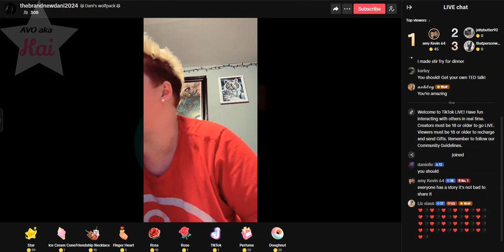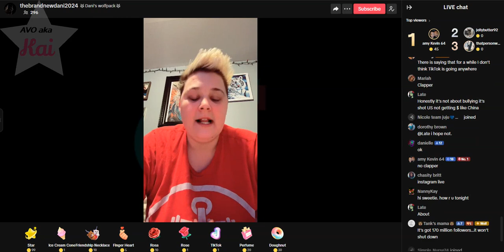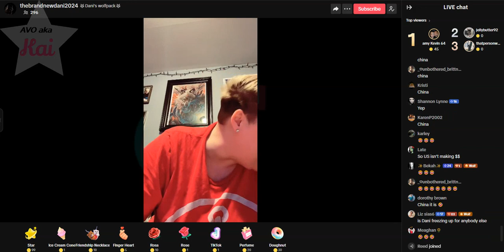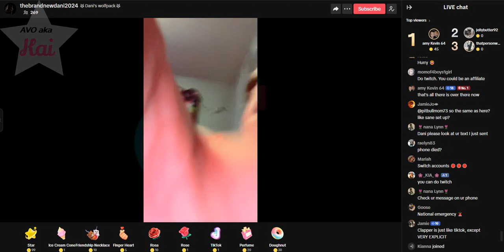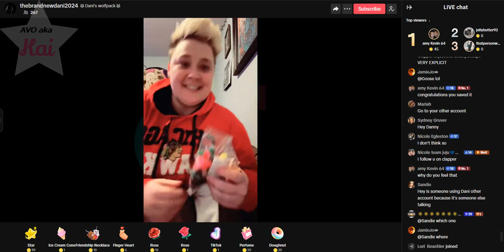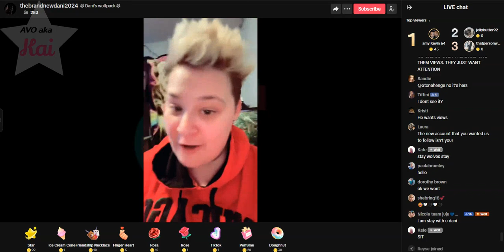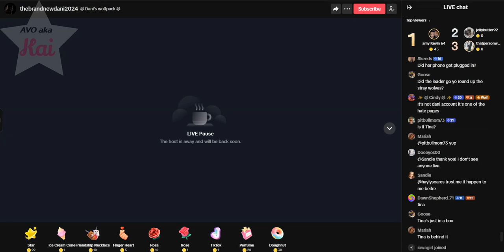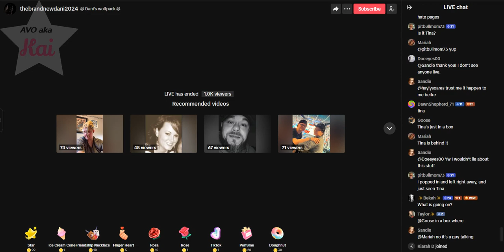brave_03-06-24_10.01PM